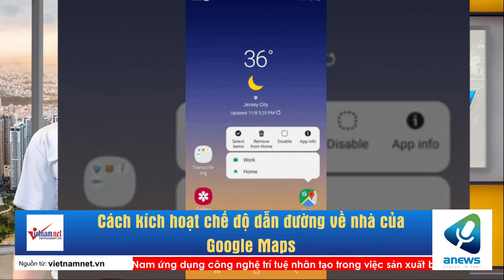Cách kích hoạt chế độ dẫn đường về nhà của Google Maps